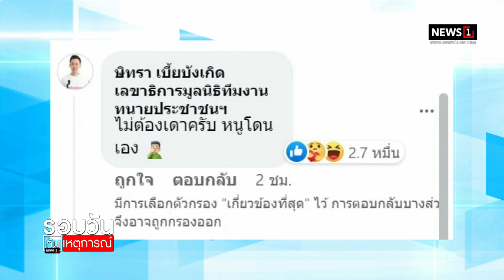"ทนายตั้ม" ถูก ตร.คดีแตงโม ฟ้องหมิ่น! : รอบวันทันเหตุการณ์ (เที่ยง) 27/04/2022